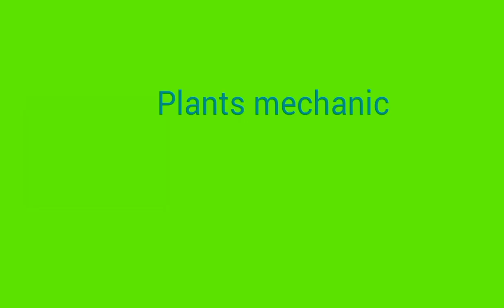Hanging money plants | hanging plants idea | hanging decoration idea | plants mechanic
New way to grow money plant | hanging money plant | money plant vine hanging | hanging plant || plants mechanic